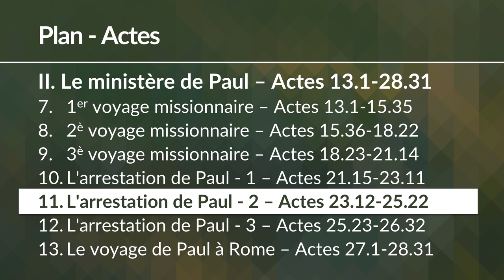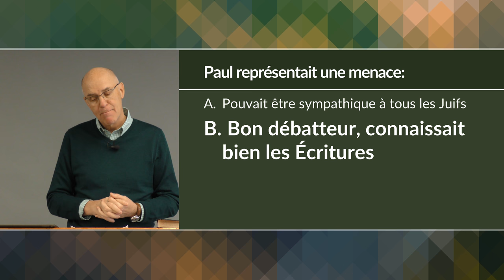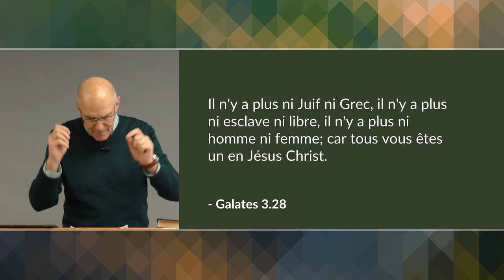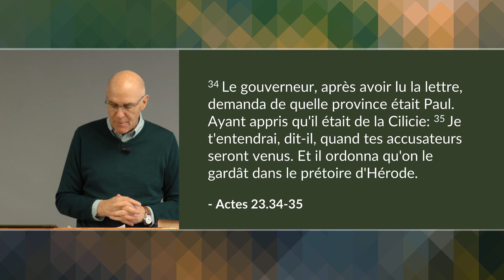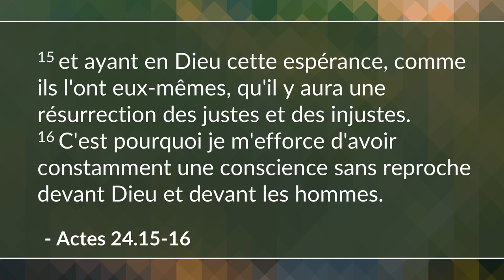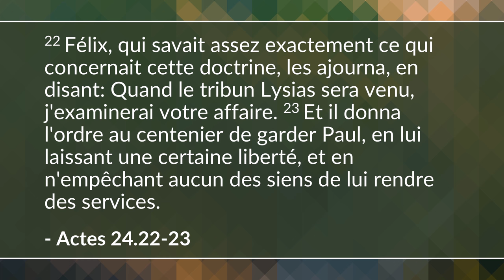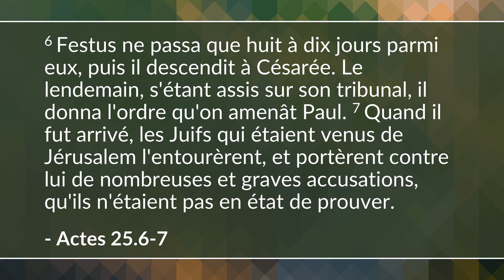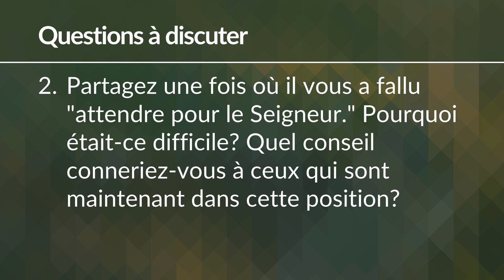L'arrestation et l'emprisonnement de Paul - 2e partie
Dans cette leçon, Luc décrit les comparutions de Paul devant les gouverneurs romains Félix et Festus et ce qui en résulte. (Actes 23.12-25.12)